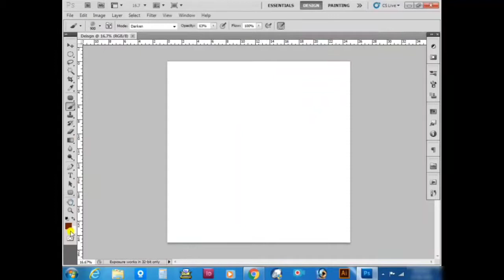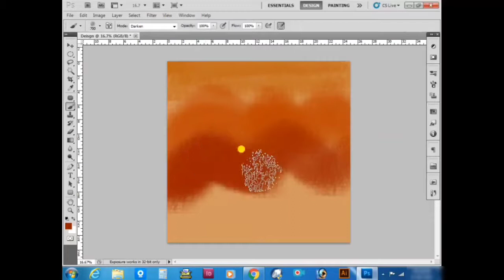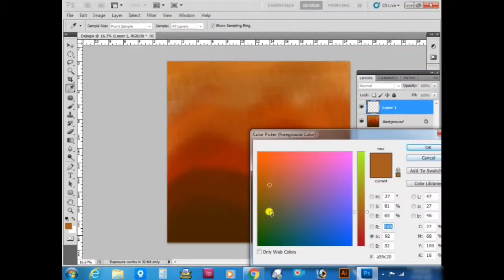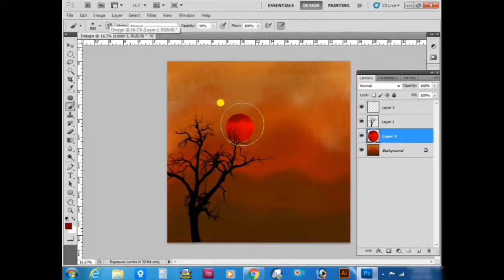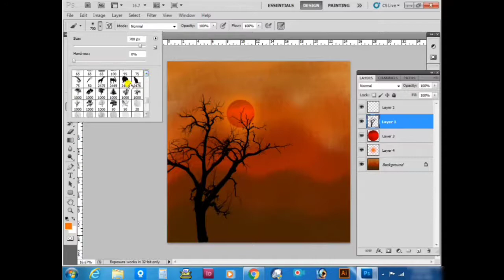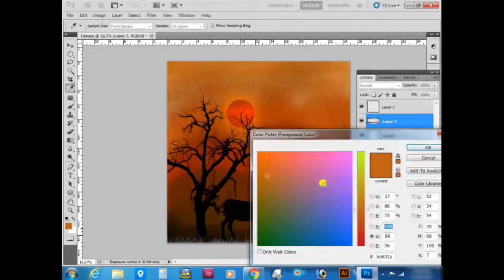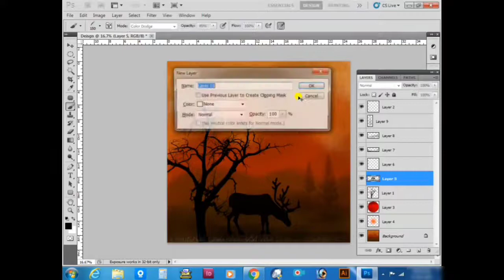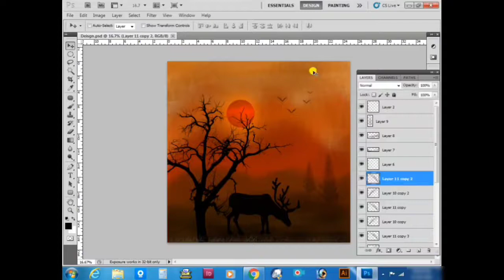How to draw a picture with brush tool in Photoshop ll ബ്രഷ് ടൂൾ ഉപയോഗിച്ച് എങ്ങനെ ചിത്രം വരക്കാം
How to draw a picture with the brush tool in Photoshop very easily. It's tutorial video.

ഫോട്ടോഷോപ്പിൽ ബ്രഷ് ടൂൾ ഉപയോഗിച്ച് എങ്ങനെ ഒരു ചിത്രം വരക്കാം

1. photoshop basics
2. How to draw a image with brush tool in Photoshop
3.How to learn photoshop
4. Photoshop tutorial